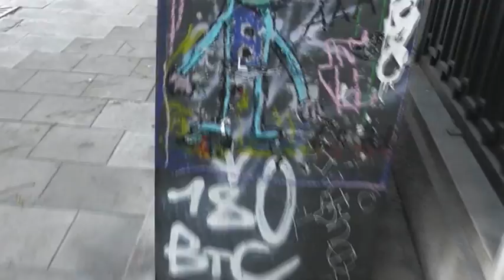grafitis bcn----- COLONIA BARCINO 2011 - mini spot(mini dv)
DE LA SERIE
2001
2017
COLONIA BARCINO